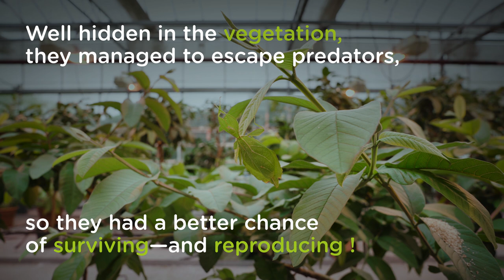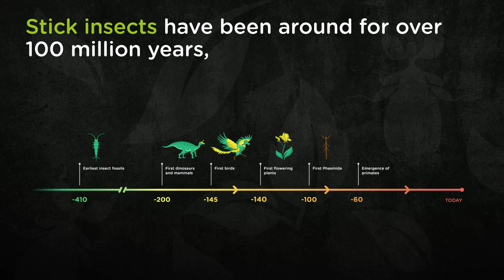How have leaf insects developed their amazing camouflage?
How have leaf insects developed their amazing camouflage? It’s called mimicry.

Over time, as random genetic mutations occurred, these insects began to look just like leaves. Well hidden in the vegetation, they managed to escape predators, so they had a better chance of surviving—and reproducing! And their genes were passed on to future generations.

Leaf insects are thought to have existed for over 47 million years. But stick insects, which are part of the same group, have been around even longer. Stick insects have been around for over 100 million years, blending in with branches and plant stalks.

Today, most leaf insects are found in Southeast Asia. Researchers at the Insectarium have actually identified several new species.

Be sure to come admire some impressive leaf insects when the museum reopens in 2021!